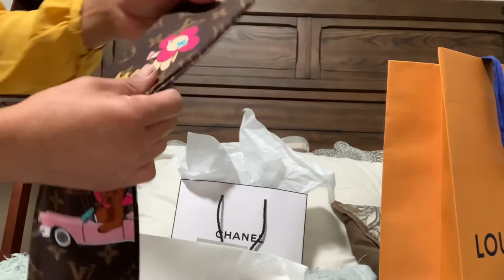Unboxing Louis Vuitton Hollywood Xmas Bandeau